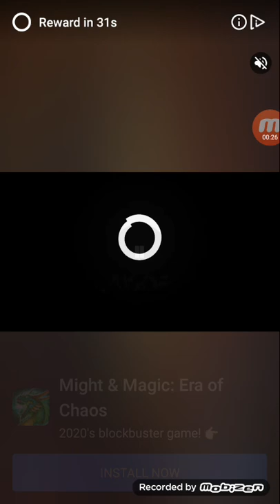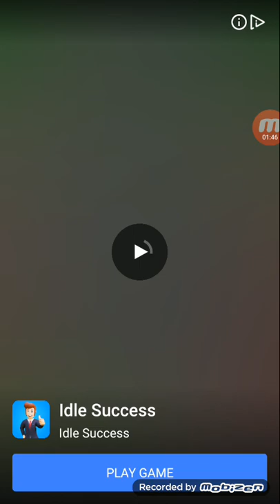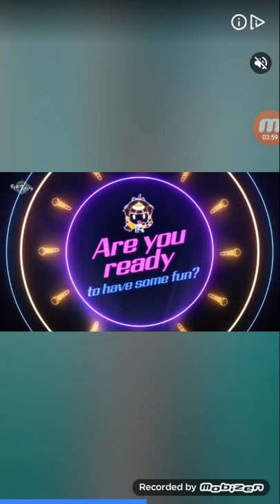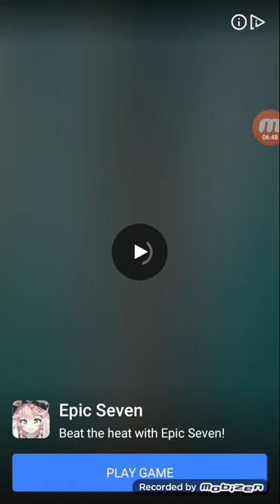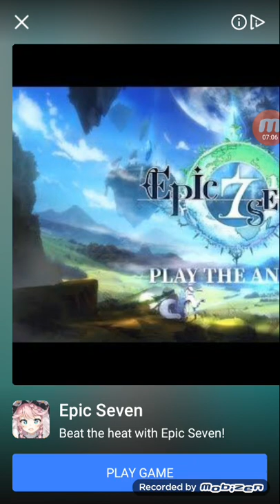Idle shopping mall